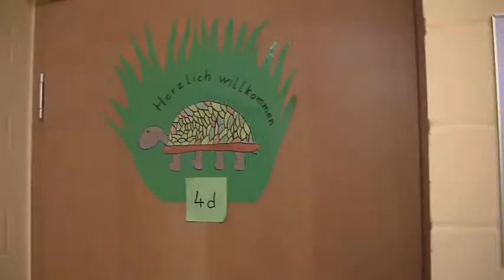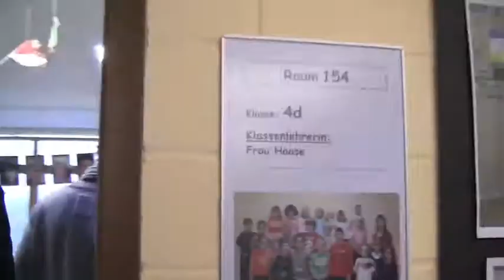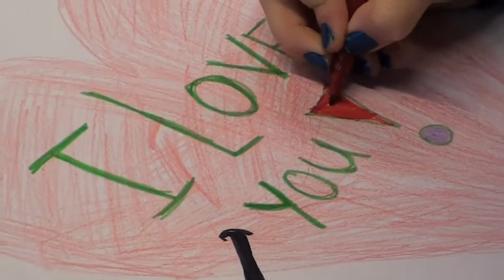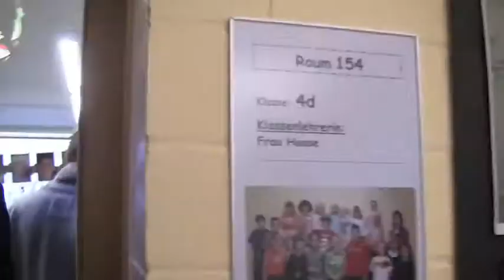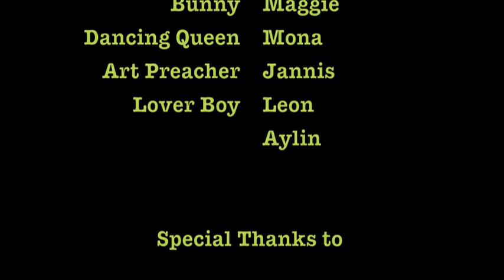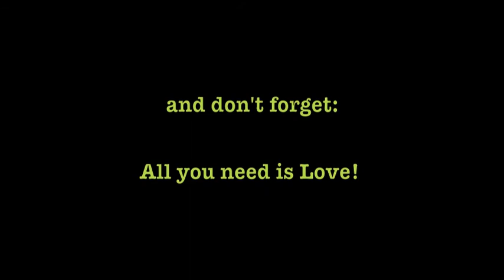Anne-Frank-Schule - Class of Love 2011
The Class of Love went to Anne-Frank Scule to teach a class on love to grade 4 students in Lüneburg, Germany